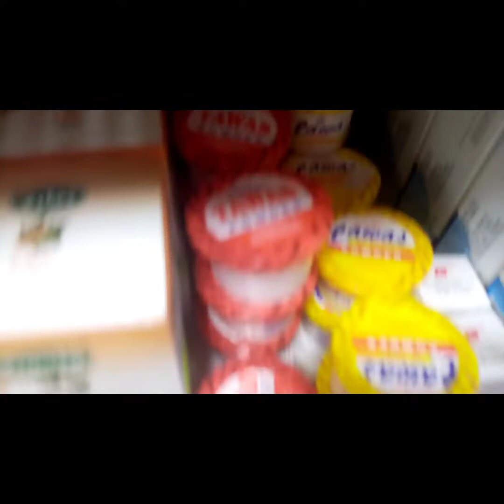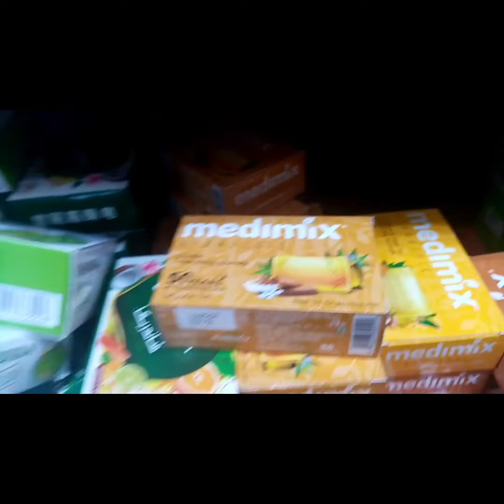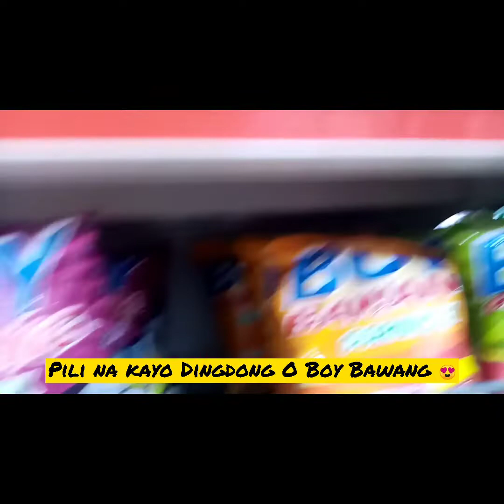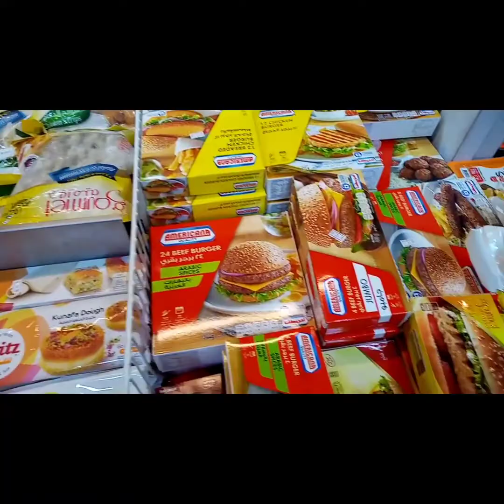Gumala saglit SUKI NG Parco Mall MAMOURA Complex